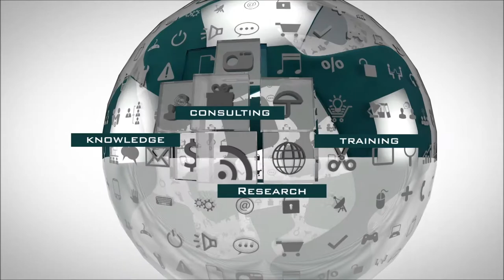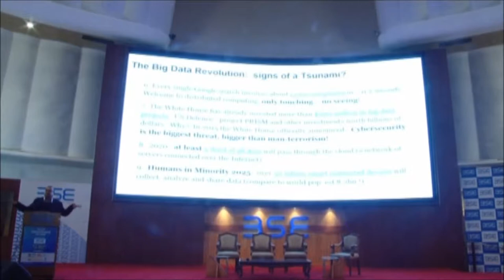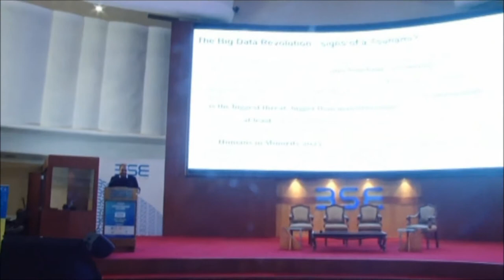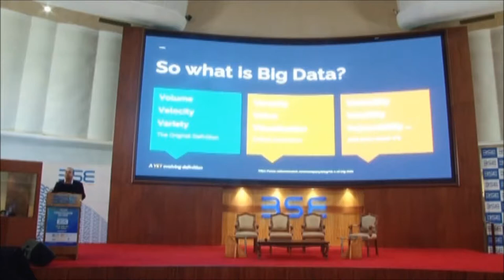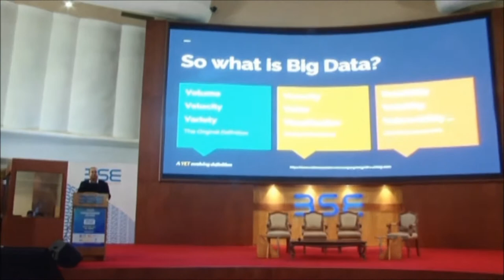Big Data & Analytics